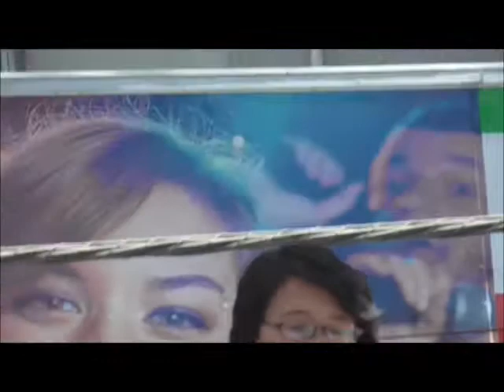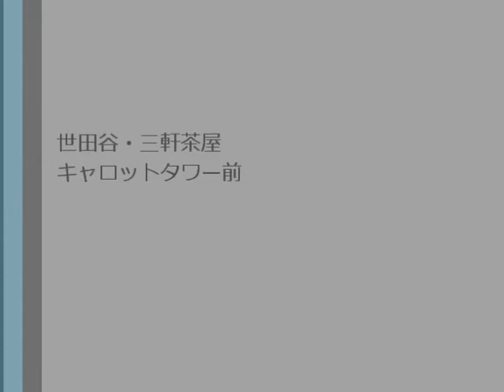三軒茶屋街頭演説_里吉ゆみ都議会議員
里吉ゆみさんの訴え_20170603世田谷・三軒茶屋